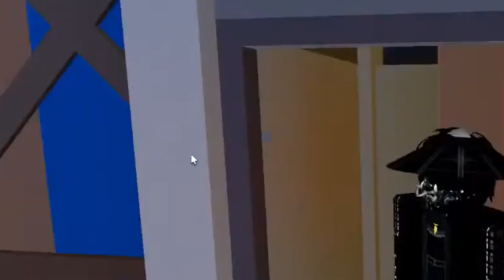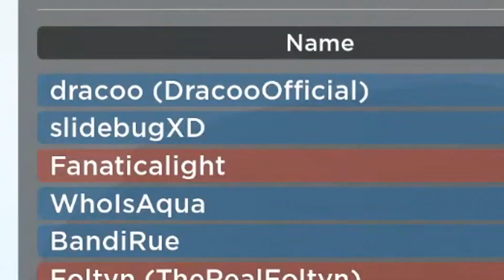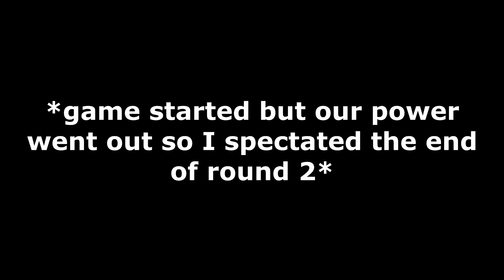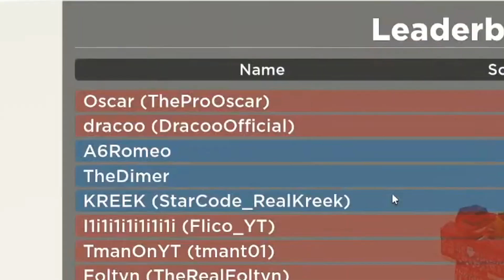We Hosted a $25,000 ROBLOX Tournament...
In this video,  @Waike and I host a $25,000 USD ROBLOX Tournament on Aimblox...
Huge thanks to Aimblox for working with us on this!

PC Specs:
Case: Lian Li Lancool II - Black [RGB]
Motherboard: MSI Z390-A Pro
GPU: RTX 2080 Super
CPU: i9 9900k
Ram: 64 Gigs DDR4
Power Supply: 700 Watts
Monitor: Pixio PX329 32 inch 165Hz WQHD 2560 x 1440 Wide (x2)
Microphone: Shure SM7B
Headset: HyperX Cloud II
Keyboard: Razer Huntsman V2 (Analog)
Mouse: Logitech G502

Software:
Recording Software: NVIDIA Shadowplay
Audio Workstation: Go XLR
Editing: Sony Vegas 14